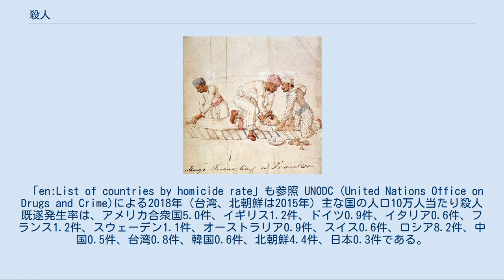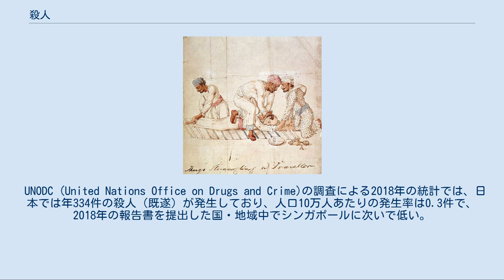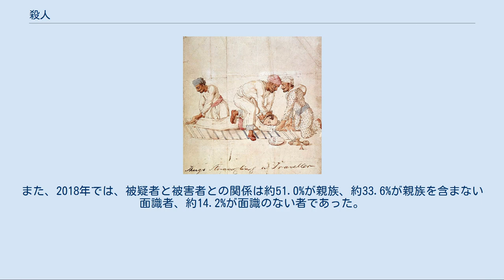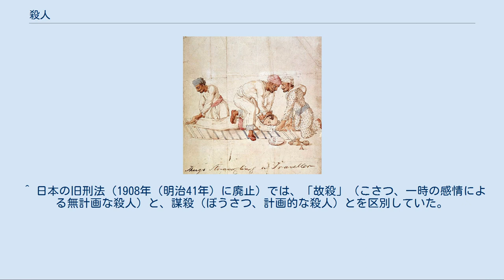殺人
タギーの殺人 殺人（さつじん）とは人を殺すこと、すなわち人間の生命を絶つことである。
人殺し（ひとごろし）ともいう。
 殺人は、重い犯罪として規定されていることが一般的である（殺人罪）。
法域によっては殺人を行った者は死刑に処される可能性がある。
 「殺人」と言えば、一般的には自分以外の人間を殺すことを指していることが多い。
 通常の殺人と比較して残酷な動機・手法で行われる殺人を猟奇殺人（りょうきさつじん）と呼ぶこともある。
猟奇殺人を題材とした作品のことを猟奇作品（りょうきさくひん）、スプラッターと呼ぶ。
これらの作品が凶悪犯罪の低年齢化を助長しているとの批判もある（メディア効果論を参照）。
 また、一度に大人数の人を殺すことを大量殺人と呼び、その犯人はスプリー・キラーと呼ばれる。
さらに、時系列的に1人ずつ大人数を殺していくことを連続殺人と呼び、その犯人をシリアルキラーと呼ぶ。
これらの行為が何らかの政治的・思想的な意図を持って行われた場合にはテロリズムとも呼ばれる。
 一方、殺人は個人対個人、個人対集団のみで行われるだけでなく、何らかの意図を持った集団によって個人あるいは複数人を殺すケースもある。
このようなケースは集団殺人と呼ばれ、これも政治的・思想的な意図を持って行われた場合にはテロリズムとも呼ばれる。
 強盗の末に殺人を犯す場合もあり、これを強盗殺人という。
これは強盗の被害者に抵抗されたために捕縛から逃れるため、あるいは被害者に犯行を目撃されたために口封じをする、あるいは発覚を遅らせるために殺害する場合がある。
場合によっては非常に大きな量刑となる場合がある。
 ほとんどの宗教では、基本的に殺人は行ってはいけないこととして扱われている。
例えば、仏教の五戒においても不殺生戒があげられている。
しかし、世界宗教の多くの聖典には暴力や殺人を正当化できる理論や実例が含まれており、歴史的に多くの宗教戦争や事件が起きている。
 ヒンドゥー教には輪廻の概念が有り、肉体を霊魂の一時的な所有物とする死生観がある。
その聖典『バガヴァッド・ギーター』では、他人の肉体を抹殺しても、その生命の本質である霊魂が傷つくことはないので安心して戦えと説いている。
 同じく輪廻の考えを持つ仏教には、現世のすべては虚妄であるという「空」の理論と、殺人より正法を誹謗中傷することのほうが罪が重いという教えがあり、これらが仏教を巡る多くの暴力の口実となってきた。
 セム型一神教であるユダヤ教、キリスト教、イスラム教は、同じ信仰を共有する集団のための宗教として発展してきた。
旧約聖書やクルアーン、ハディースでは条件付きながら異教徒の撲滅や殺人を推奨しており、非暴力を説いた新約聖書を聖典とするキリスト教も、必要な時は旧約聖書を引いて暴力を正当化している。
 旧約聖書ではカインがアベルを殺したのが最初の殺人と書かれている。
モーセの十戒の中では神は殺人を禁じた。
新約聖書ではイエスはサタンの事を指して「初めからの人殺し」と言われた。
 「人工妊娠中絶」、「死刑」、および「海洋法に関する国際連合条約」も参照 2020現在、全ての国で殺人は禁止されている（殺人罪）。
 ただし、日本の刑法典では「急迫不正の侵害に対して自己または他人の権利を防衛するため」または、一定の条件のもとで「自己または他人の生命・身体・自由または財産に対する現在の危難を避けるため」やむを得ず故意で人を死に至らしめた場合にはそれぞれ「正当防衛（刑法第36条第1項）」「緊急避難（刑法第37条第1項本文）」が成立することにより違法性が阻却されるため（通説）殺人罪は成立しない。
具体的な例としては、包丁を持って自身を襲ってきた者に対し、抵抗し揉み合いになった際に相手の包丁で刺し殺してしまった場合これは正当防衛が適用される。
 加害者の故意が認められない場合は法的には殺人とはされないが、別の罪（傷害致死罪、過失致死罪、危険運転致死傷罪等）に問われることがある。
また、明確な殺意を持っていなくとも、自身の行為によって相手の生命を奪う可能性を認識していた場合には「未必の故意」を問われる可能性がある。
 胎児を殺すこと（中絶すること）については、扱いは国や地域によって異なっており、認めている国も禁止している国もある。
 組織的に人を殺すこともやはり殺人には変わりない。
ただし国によっては、刑罰として人を殺すこと（死刑、死刑執行）については殺人罪に問われないようにして、（一応）合法としていることも多い。
ただし、死刑に関しては賛否両論で...